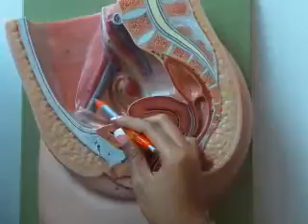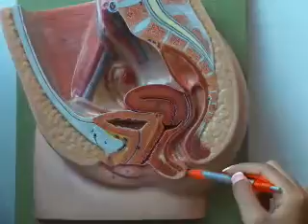Anatomy & Physiology: Female Reproductive System Model HD Walkthrough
HD Walkthrough of the Female Reproductive Model you'll need to know for your Practical Exam

Learning A&P Help Aids:
Human Whole Body Anatomy Cube
Hesi Prep Made Easier